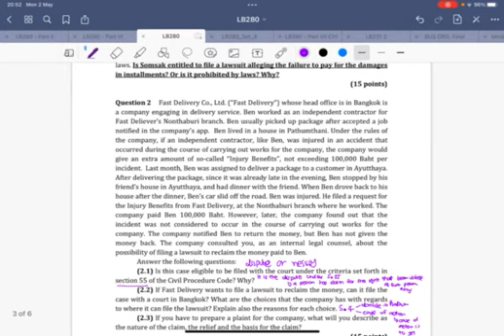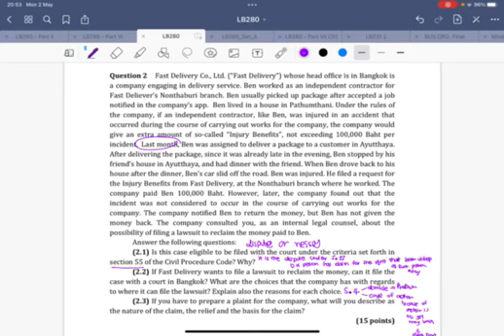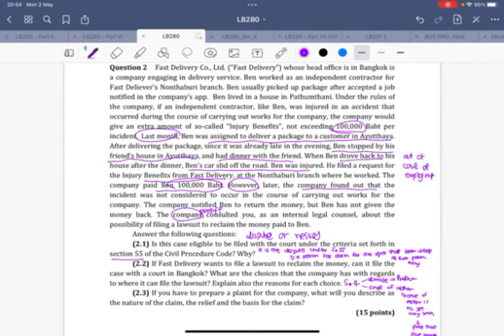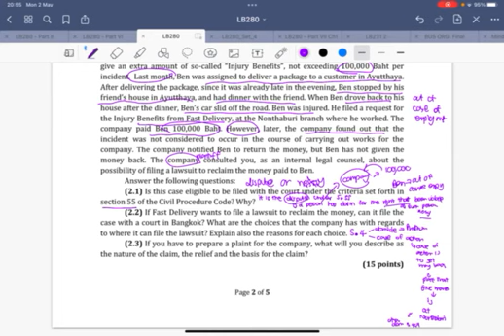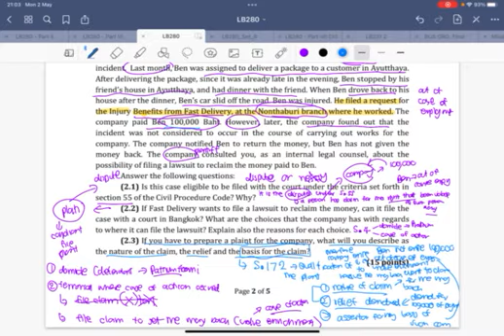(Final 2021/2022 Tutorial) LB280 : Question 2